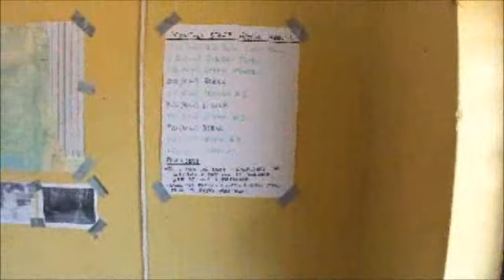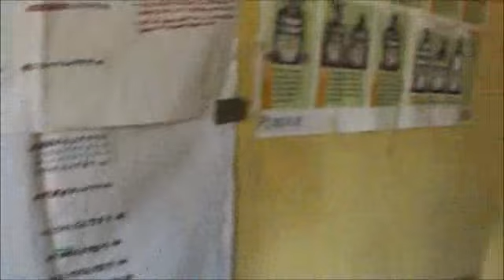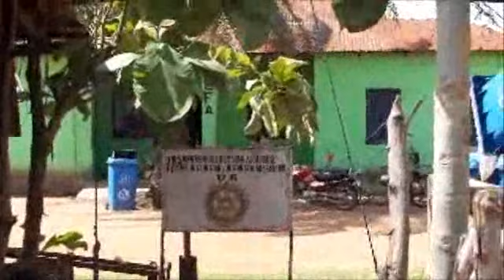EWB - A day in Kpandai, part 3/3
A day with a Canadian Engineers Without Borders volunteer working in Kpandai, Ghana with the Ministry of Food and Agriculture.